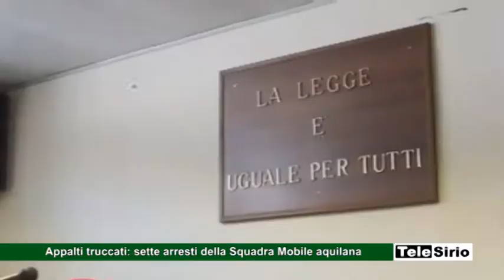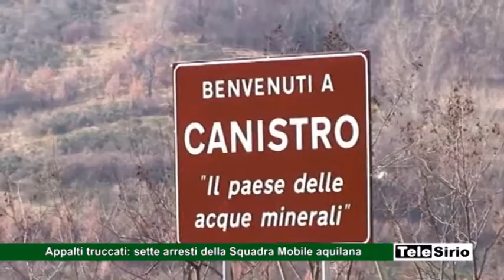Appalti pilotati, sette arresti della Squadra Mobile aquilana